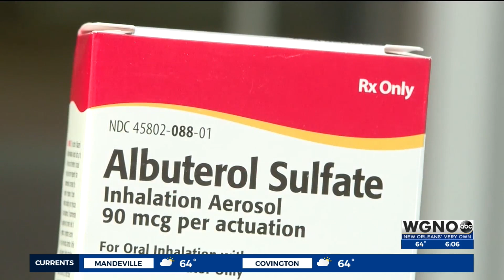Nationwide Albuterol Shortage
Shortage of the drug affecting local patients, hospitals, and pharmacies